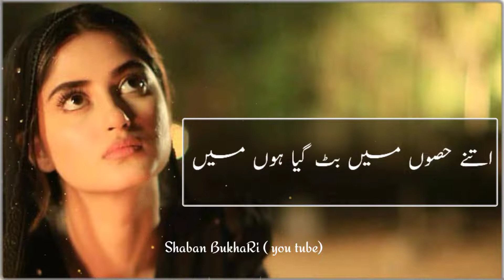intikhab | Zafar Iqbal poetry WhatsApp status deep line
Your quarries :-
alamwri8s6Poetry
shabbar jafri
Fatima jafri
Ali zaryoun
Tahzeeb Hafi
Mahshar
Rahat indori
Urdu shayari
Sad poetry in Urdu
Jaun Elia
Iqbal poetry
 Ahmad faraz
Sad quotes in Urdu
Ghalib shayari
2 lines Love quotes in urdu
2 lines Romantic poetry in urdu
Urdu ghazal
Sad shayari urdu
Bewafa poetry
Ghalib poetry
Barish poetry
Mirza ghalib
shayari Love
shayari urdu
Eid poetry
Munafiq shayari
Judai poetry
Allama Iqbal ki shayari
Narazgi poetry
Khamoshi poetry
2 lines Allama Iqbal sher
sad poetry
Best friend quotes in urdu
Badmashi poetry
2 lines sms
Urdu lines
Allama Iqbal poetry in urdu for students
Rekhta poetry
Urdu poetry in englsh
Poetry sms
Sad poetry
2 line poetry status
 2line poetry
 4 lines urdu poetry
آفتاب اقبال شاعری ، خبر ناک ، مذاق رات ، بہترین شاعری ، جون ایلیا، فیض احمد فیض، عباس تابش
تہذیب حافی، علی زریون ، چراغ شرما ، افکار علوی ، ظہیر
اردو بہترین شاعری ، انتخاب ، کلام ،غزل ، مصرع ، شعر قطعہ،

HASHTAGS#️⃣

𝙔𝙤𝙪𝙧 𝙦𝙪𝙖𝙧𝙧𝙞𝙚𝙨 :-
𝙐𝙧𝙙𝙪 𝙨𝙝𝙖𝙮𝙖𝙧𝙞
𝙄𝙦𝙗𝙖𝙡 𝙥𝙤𝙚𝙩𝙧𝙮
𝘼𝙝𝙢𝙖𝙙 𝙛𝙖𝙧𝙖𝙯 𝙎𝙖𝙙 𝙦𝙪𝙤𝙩𝙚𝙨 𝙞𝙣 𝙐𝙧𝙙𝙪
𝙂𝙝𝙖𝙡𝙞𝙗 𝙨𝙝𝙖𝙮𝙖𝙧𝙞
𝙁𝙪𝙣𝙣𝙮 𝙥𝙤𝙚𝙩𝙧𝙮 𝙞𝙣 𝙪𝙧?